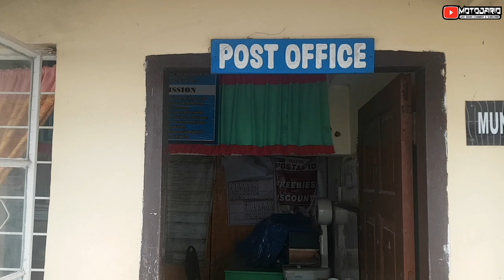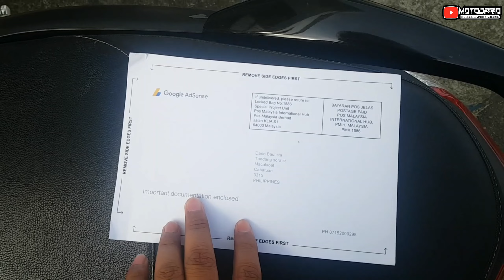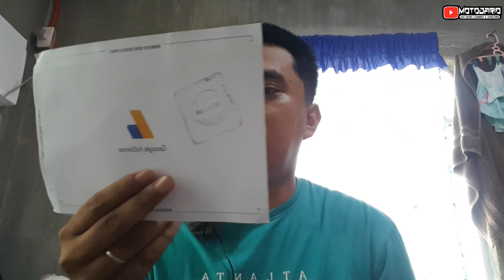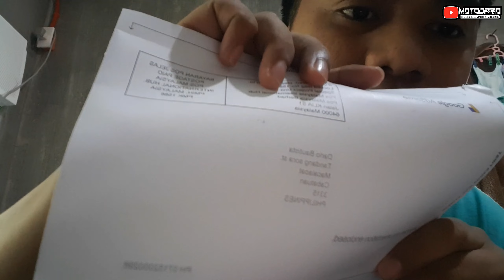GOOGLE ADSENSE PIN DUMATING DIN FINALLY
owrayt waasap mga lods sa wakas dumating din ung isa sa mga pinaka aabangan ng karamihang moto vlogger walang iba kundi ang google adsense pin . subalit para sakin hindi na ganun ka importante  kasi nakapag manual na ako bago pa man dumating..